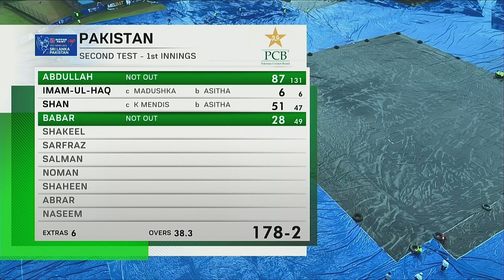PAK 🇵🇰 Strong Position vs SL 🇱🇰 In 2nd Test | Babar & Abdullah Great Batting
Har Lamha Cricket
pak vs sl
pak vs sl highlights
Pakistan vs Sri Lanka 2nd test day 2 match live
pak vs sl live match today
sl vs pak live,sl vs pak
2nd test vs sl
pak vs sl 2023
2nd test Pakistan vs sri lanka
2nd test match live streaming
Pakistan vs Sri Lanka live
sl vs pak highlights
Sri Lanka vs Pakistan
test match highlights
Pakistan vs Sri Lanka highlights
pak vs Sl 2nd test day 2 highlight

Wellcom ❣️
Har Lamha Cricket, as is clear from the title itself is all about the world of sports. The latest and most authentic news from India and Pakistan (Including IPL And PSL) and abroad from the world of sports, especially cricket, is here. Don't miss a single piece of information from popular and traditional sports.